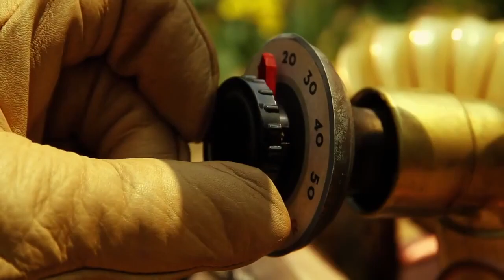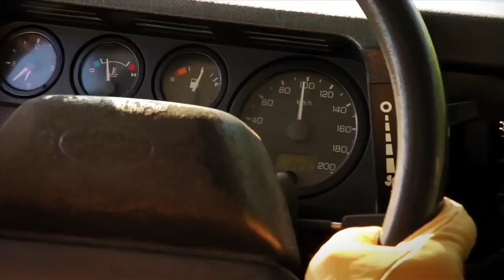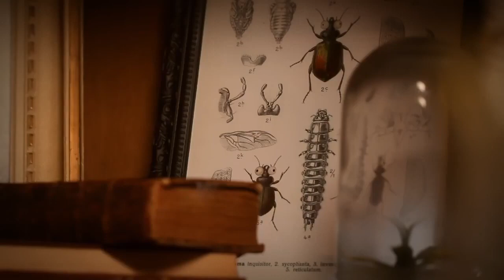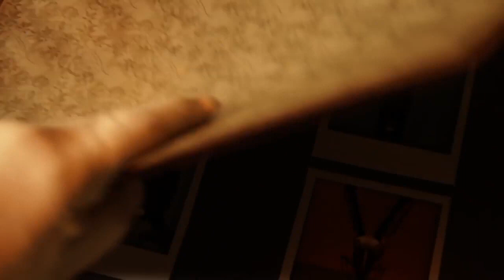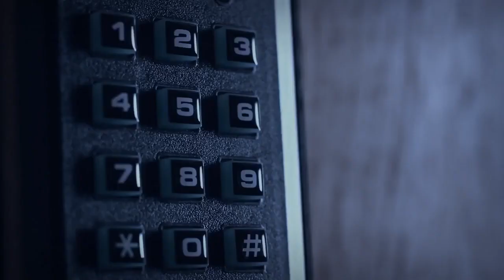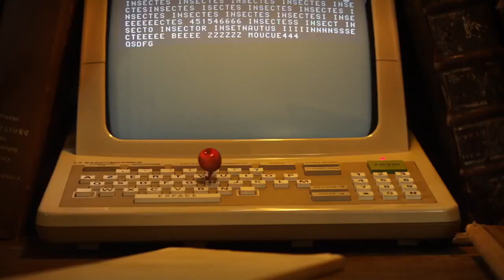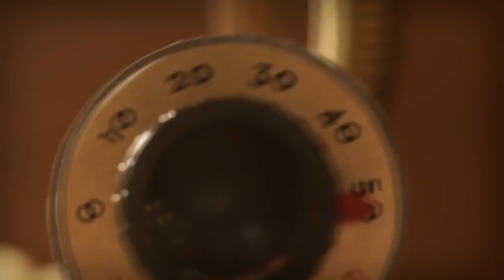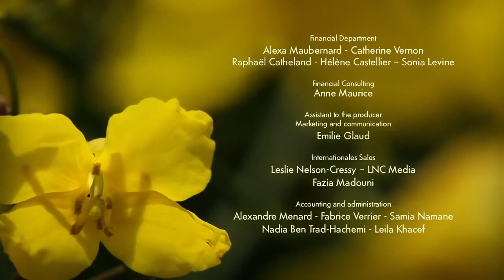Minuscule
The film is loosely inspired by the fable "The Ant and the Grasshopper" and the classic samurai film The Seven Samurai, it is the second Pixar movie and tells the story of an outcast inventor ant named Flik (Dave Foley), who recruits a group of circus bugs he mistakes for warriors when his colony is threatened by a group of grasshoppers.